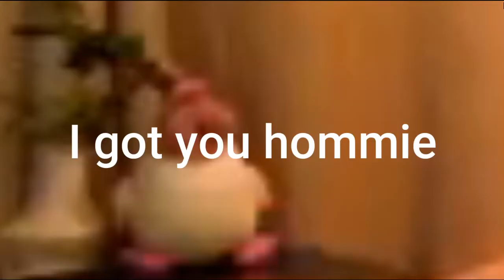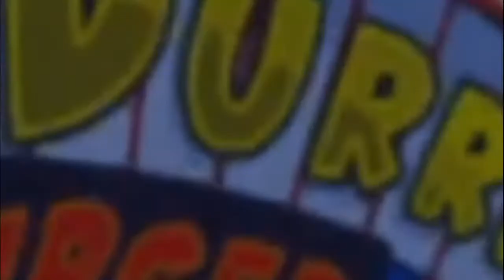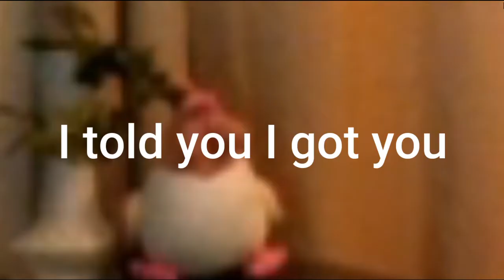My Life Flashed Before My Eyes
Well... I came face to face with the final person and...